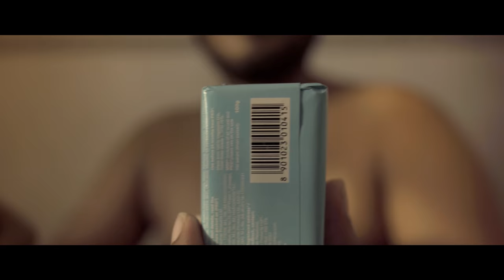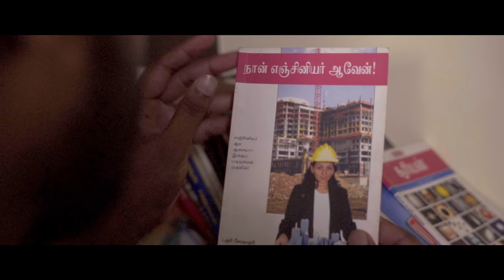CRIME PARTNER | Kadhala Kadhala | Web Series | EP - 2 | Anjali Prabhakaran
Production - AP Entertainment
Story & Producer - Anjali & Prabhakaran
Writer & Director - Vignesh Vadivel
Assistant Director - Vel Mugan
Cinematography - Lokesh
Editing - Aswin CK
Poster Design & DI -  Steve Paul Willson
Title Design - Shankaresh Kumar
 Art - Aravinth Raghavan
Dubbing, SFX , Mixing - RYMS Media

Cast
Prabhakaran
Anjali Prabhakaran
Jessy
Vicky Aldam
Priya Udhay